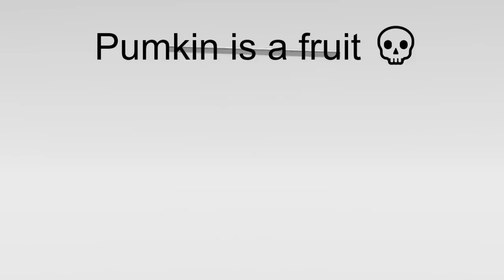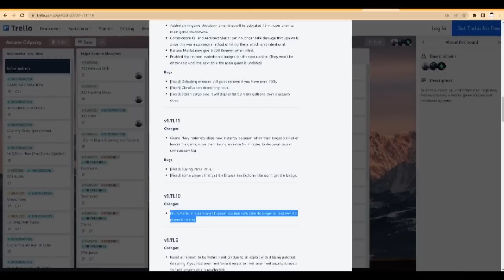DO THIS NOW, BEFORE NERF! [Arcane Odyssey]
Pumkin farming goes hard

(Below Tags)